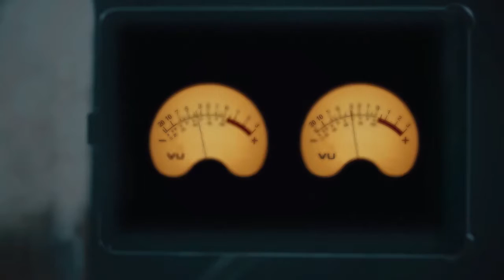Monkey Shoulder 'SHAKETHINGSUP' Launch Film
Client: Monkey Shoulder
Agency: Initials
Production: Pebble Studios